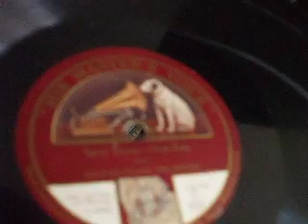"Sand Dunes "(Gay) One Step Played by The Mayfair Dance Orchestra HMV C 923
Classic Dance Band